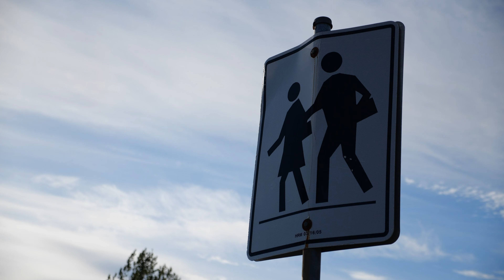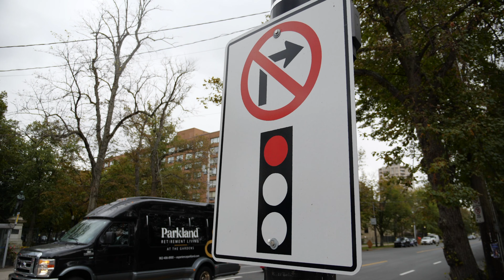Signalized Intersections - Safe Streets for Everyone (S01E01) 4K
It's that Heads Up Halifax time of the year again. This unofficial and uncensored video series brings you the real reasons why our crosswalks are so unsafe. Why do pedestrians keep getting hit on crosswalks? Is it because they're immersed in cellphones, or are crosswalks deadly by design? Martyn Williams looks at why signalized intersections are by far our most deadly crosswalk location, accounting for around 40% of incidents where pedestrians are hit. Are  pedestrians safe if they start walking legally while the walk sign is on and keep their "heads up"? Spoiler: No! So what can be done to make them safe for use?